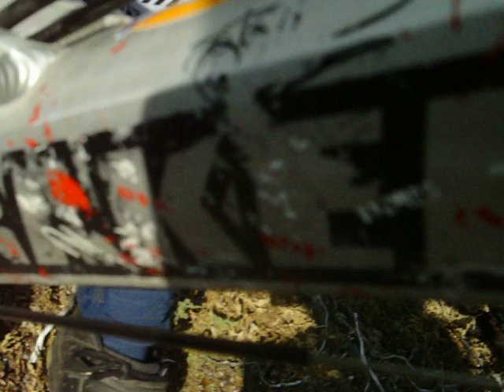Manzaneda best rider ever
Donde todo el mundo pasa absorviendo por las piedras, Kalo se las pasa volando. Se paso, es cierto, pero era para dejar un video cojonudo que dejara a cualquiera con la boca abierta. Debo añadir que llevaba ya unas cuantas bajadas sin cadenilla y aun asi no perdia tiempo ninguno. Animo al personal a que deje un comentario y de paso pregunto: ¿alguien le ha hechado cojones para hacer algo similar en esa zona?